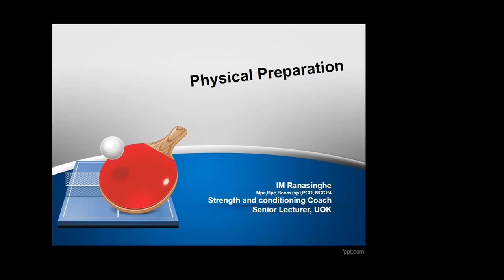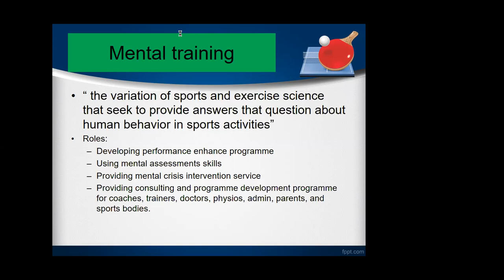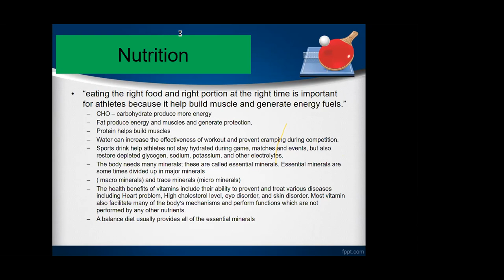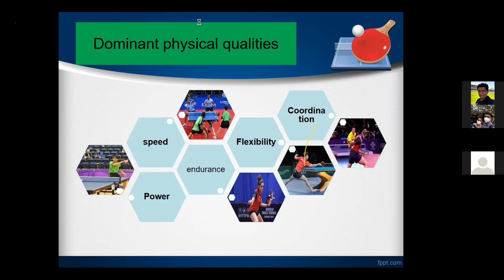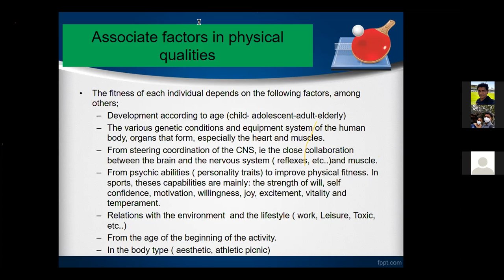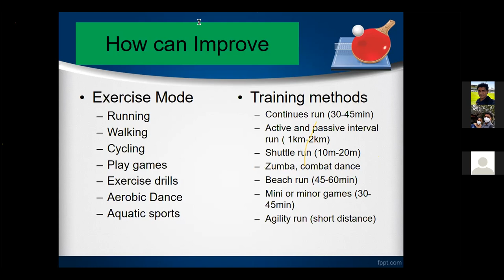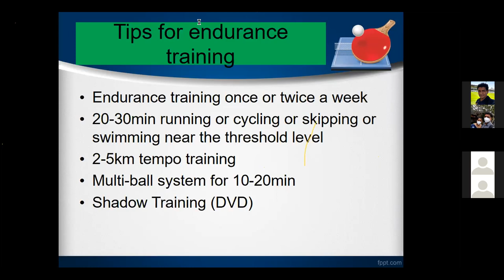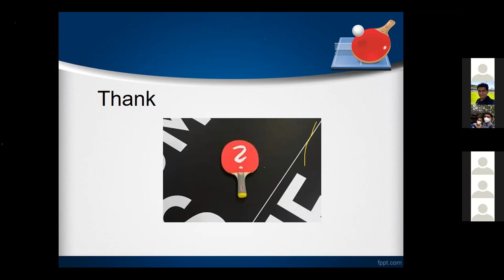Applied Sports Coaching in Table Tennis by Mr IM Ranasinghe Physical Preparation Part 1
Applied Sports Coaching in Table Tennis online Lecture Series organized by the Education Committee of Table Tennis Association of Sri Lanka.
Resource Person: Mr IM Ranasinghe, Mpc (Cuba), Bpc (Cuba), BCom (sp) Strength and Conditioning Specialist, Temp Senior Lecturer, Faculty of Science, University of Kelaniya.
Physical Preparation Part 1